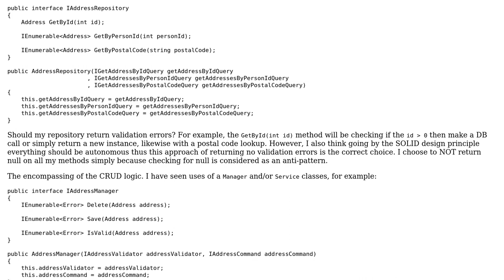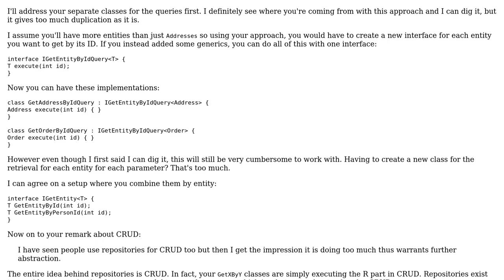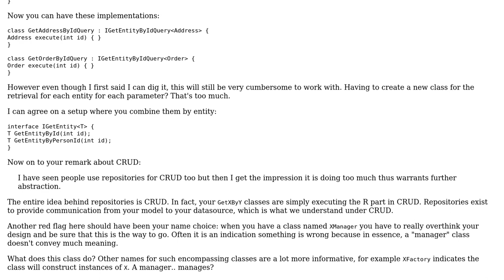Code Review: Amalgamation of the repository and command / query pattern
With thanks & praise to God, and with thanks to the many people who have made this project possible! | Content (except music & images) licensed under CC BY-SA | Music | Images & others | With thanks to user Jeroen Vannevel user Jamal user Dr Schizo and the Stack Exchange Network Trademarks are property of their respective owners. You are responsible for your own actions.